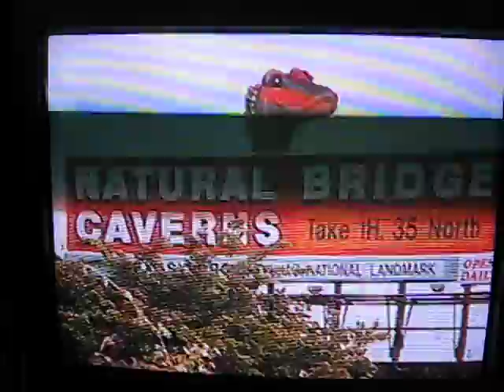Lane Frost 8 sec Movie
Lane Frost Movie Clip
"Waiting on Lane"